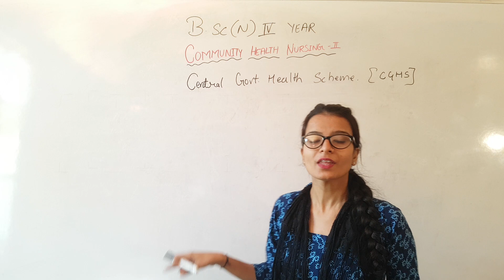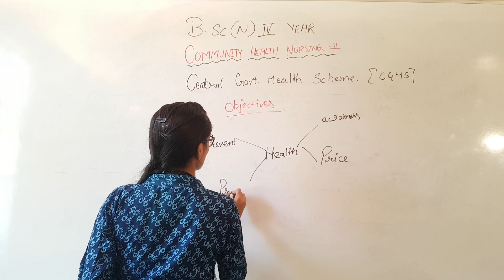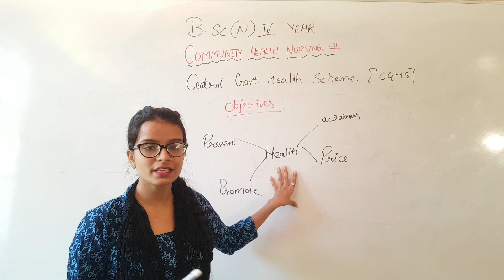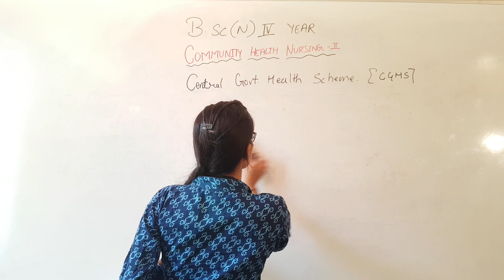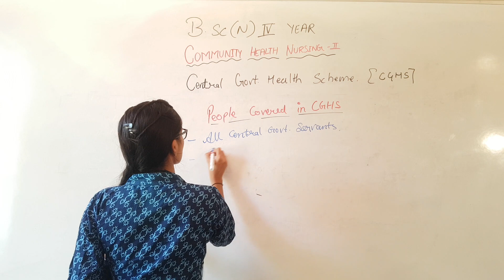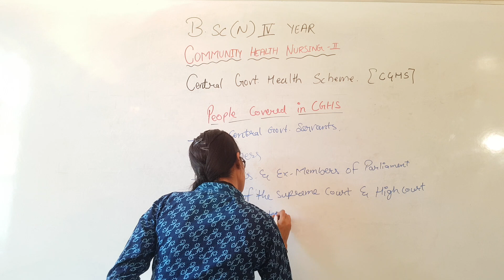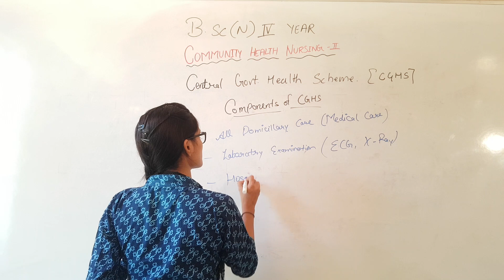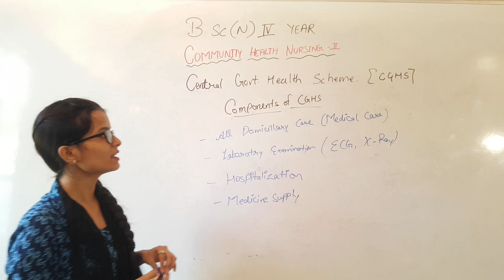Central Govt Health Scheme II CGHS II B Sc Nursing 4th Year II Community Health Nursing II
Central Govt Health Scheme II CGHS II B Sc Nursing 4th Year II Community Health Nursing II Alka Mam II